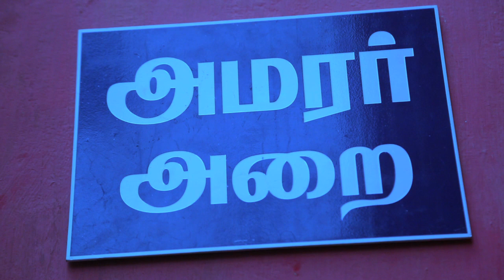AC SHORT FILM HD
This film is a mixture of sentiments, Emotions, Supernatural Events and Drama. the film shows the essence of love and bonding between a mother and her son.
Please watch the film and drop in your feedbacks.
Director :  Krishna